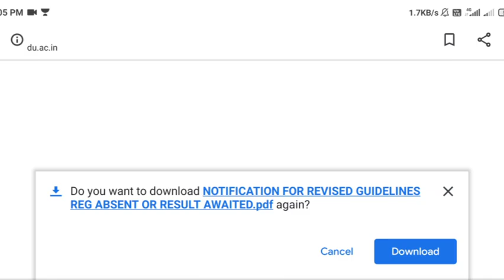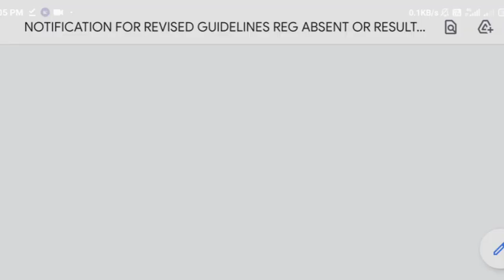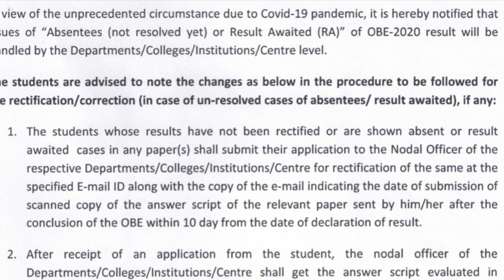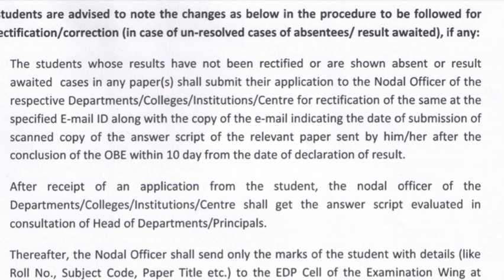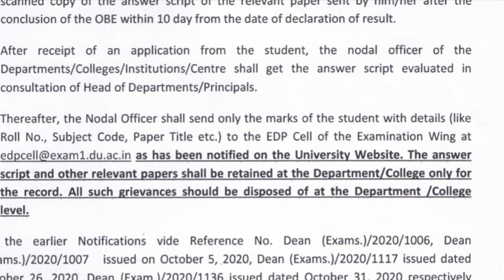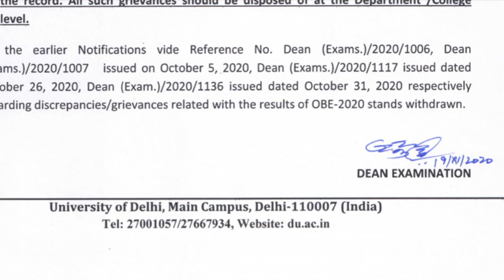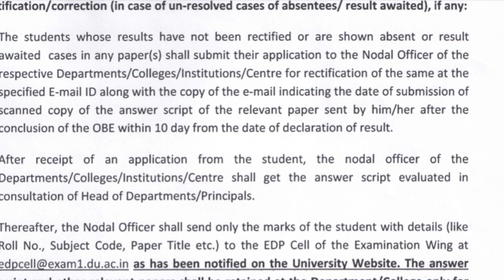Guidelines Regarding OBE result (Aug-Sep)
DU Open book exam result
SOL Open book exam result
NCWEB Open book exam result
UG /PG Open Book Exam Result, DU- Regular /SOL /NCWEB , DU Open book exam result
OBE Result 2020, क्या आपके Result में भी Problem है ? तो ये कीजिये 👆, DU open book exam result

link for DU website 👆

SOL 👆

DU 👆

Link for playlist du 👆

link for DU inquiry mail 👆

DU_UG/PG_Result

क्या आपको Answer Mail करने के बाद कोई Reply नही आया ?, Open book exam second phase, DU
जिस I'd से Question Paper आता है
उसी पर Answer Send कर सकते हैं ?
ऐसे भी कर सकते हो Question Paper Download,
Agar abhi tak examination form fill nahi kiya to abhi bhi kar Sakte ho
अभी भी Fill कर सकते हो Examination Form,
अगर examination form Fill नही कर पाए,
तो DU को ये Mail करो, Mail में Details लिखना मत भूलना,
agar examination form fill nhi kiya to ese de sakte ho exam
Examination form fill नही हुआ, तो ऐसे दे सकते हो Exam, Open Book Exam Second Phase DU

admit card aa gya dekho kese krna hai download
How to Download second phase Exam Admit Card, DU open book exam second phase
Second phase admit card
agar centre per ja k exam dene wale ho to self declaration le jana mt bhoolna
क्या है ये Self Declaration ? ये Centre पर लेकर जाना पडे़गा,

open book exam remote mode
DU second phase exam remote mode
agar examination form fill kr dia hai to kya dena hi hoga exam?
अगर Examination Form Fill कर दिया है, तो क्या देना ही होगा Exam ?
kya aapko bhi mail ka confimation mail nahi aaya tha?
क्या आपको भी Mail का Confirmation नही आया था?
Exam दुबारा देना है या नही, बहुत Confusion है,
Agar portal per submit per click nhi kiya to kya dena hoga dubara exam?
अगर Submit पर Click नही किया, तो क्या देना होगा दुबारा Exam ?
Agar confirmation mail nahi aaya to kya dubara dena hoga exam?
Agar Mail ka reply nahi aaya to kya dena hoga dubara exam
अगर Confirmation mail नही आया, तो क्या देना होगा दुबारा Exam ?
ye kese pata chalega Answer send hua ya nahi
ye kese pata chalega answer submit hua ya nhi
how to know the answer has been submit or not
how to know the answer has been send or not
ये कैसे पता चलेगा कि Answer  Submit/Send हुआ था या नही ?
first phase exam mein kiya the Answer late mail to kya dena hoga dubara exam?
First phase में अगर Answer Late Mail किया था, तो क्या देना होगा दुबारा Exam ?
ese kar sakte ho Dashboard se email I'd or mobile no. change
how to change email I'd and mobile number on DU dashboard
how to change email I'd on DU portal
how to change mobile no. on DU portal
ऐसे कर सकते हो Dashboard pl पर Email I'd और Mobile No. Change,
Exam se related koi bhi doubt hai to iss number per call karein
Exam से Related कोई भी Doubt है तो इस Number पर Call करो,
kya aapke Admit card per centre Show nhi ho rha
क्या आपके भी Hall Ticket पर Centre Show नही हो रहा,
SOL ke students ko examination form ese fill karna hai
SOL के Students को ऐसे करना है Examination Form Fill,
DU Second phase exam ki Datesheet kese download karein ?
exam 3 ghante ka hoga ya 4 ghante ka
exam 3 hour ka hoga ya 4 hour ka
How to download Datesheet of DU Second phase exam, Exam 3 hour का होगा या 4 hour का ?
kese karna hai Examination form fill
examination form fill karte time inn baton ka dhyan rakhein
कैसे करना है Examination form fill? Form Fill करते Time इन बातों का ध्यान रखें,

क्या सभी को देना होगा दुबारा Exam, Exam, फिर से  Fill करना होगा Examination Form
DU Second phase exam Official Notice , janiye kese hoga exam,
DU Second Phase Exam, आ गया Official Notice, जानिए पूरी खबर
second phase online hoga ya offline,
second phase offline exam,
agar Open book exam na de paye to kya dubara hoga exam ?
अगर Open Book Exam न दे पाए तो ?? क्या दबाया होगा Exam, दुबारा कब होगा Exam ?

DU second phase exam
second phase of DU exam

SOL 3rd year Open Book exam
NCWEB 3rd year open book exam
DU Regular 3rd year Exams